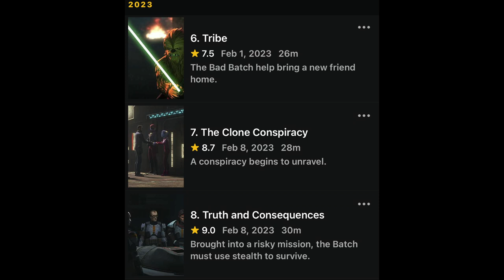The Bad Batch Season 2 Episodes 6-8 TALK NERDY TO ME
Pablo Gunner talks nerdy to you about Bad Batch Season 2 Episodes 6-8.